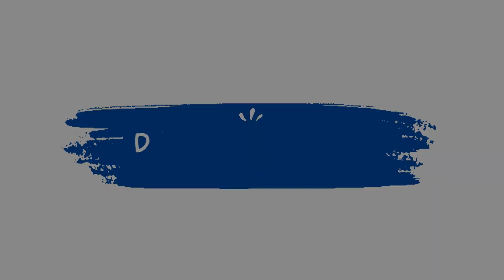Sharks Unveiled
👋 Hello Desire2Learn Family! We're back with another educational and inspiring video about sharks!

In today's video, we'll discover awesome facts, statistics, and the history of sharks.

📚About Desire2Learn:

Here at Desire2Learn, our mission is to inspire lifelong learning and growth. Whether you're a student, a professional, or simply someone with a thirst for knowledge, our content is designed to engage, enlighten, and encourage you to reach your full potential. We cover a wide range of topics from science and technology to arts and humanities, ensuring there's something for everyone.

Thank you so much for your support and remember - every day is a great day to learn something new!

🌍 Keep Exploring, Keep Learning!